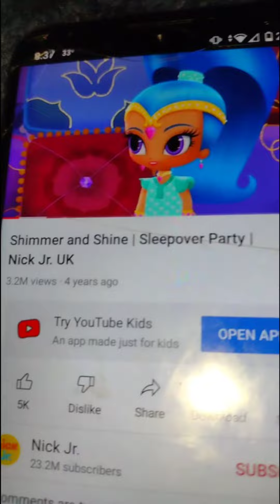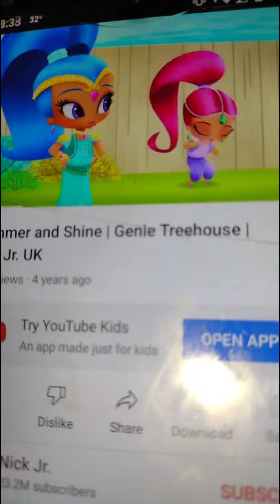Mulan Chinese new year